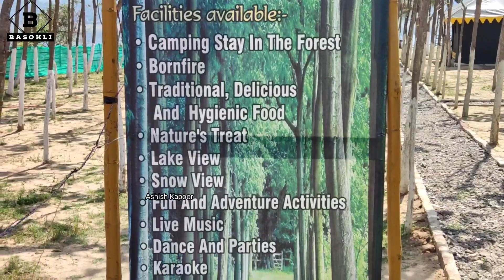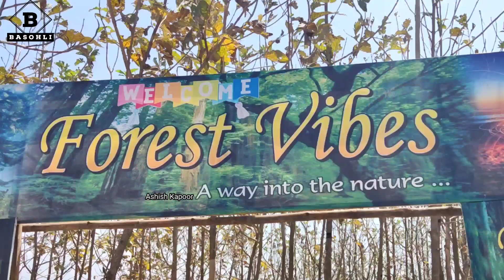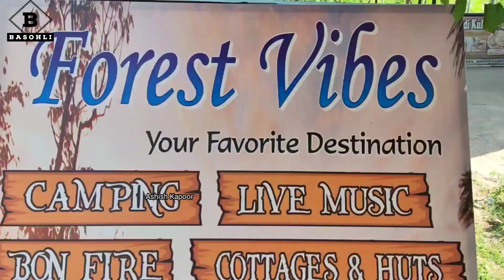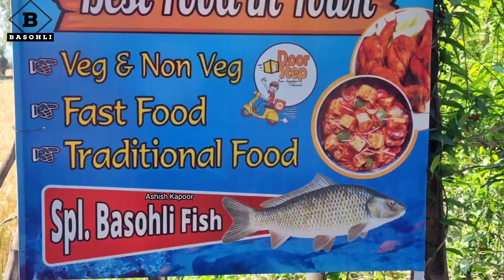बसोहली में पर्यटन को बढ़ावा देने के लिए आगे आए युवा देखें वीडियो 🖕@Ashish678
पलाही के वार्ड संख्या आठ में पर्यटन को बढ़ावा देने के लिए युवा आगे आए हैं जिन्होंने अपने निजी स्तर पर प्राकृतिक सुंदरता के बीच ईको रिजारट स्थापित किया है जिसका नाम Forest Vibes रखा गया है, युवाओं के इस प्रयास से यह उन्हें रोजगार उपलब्ध होगा वही पर्यटन को भी बढ़ावा मिलेगा देखें वीडियो।